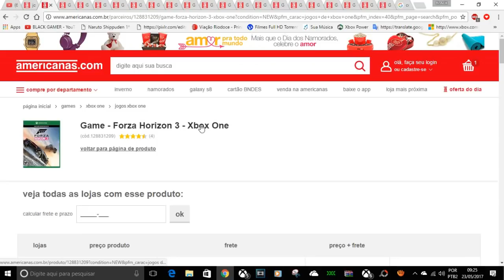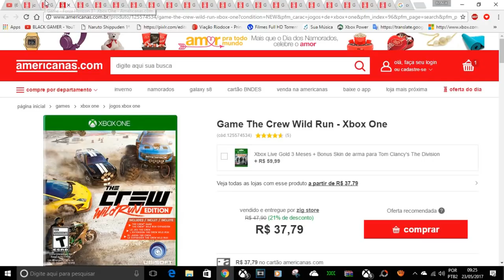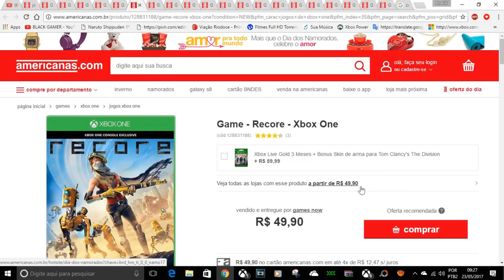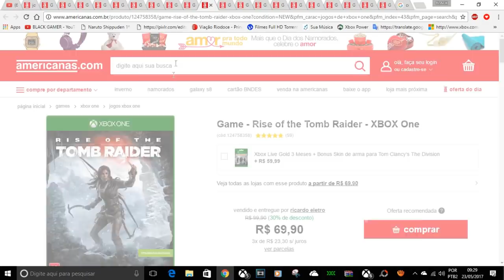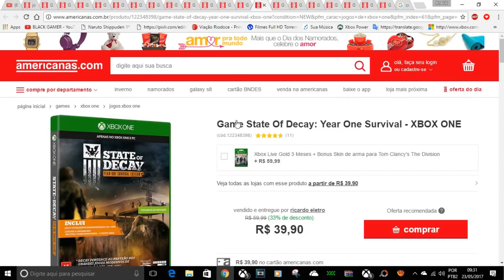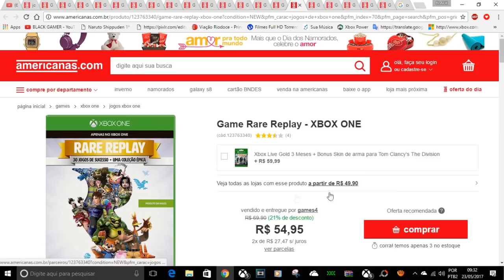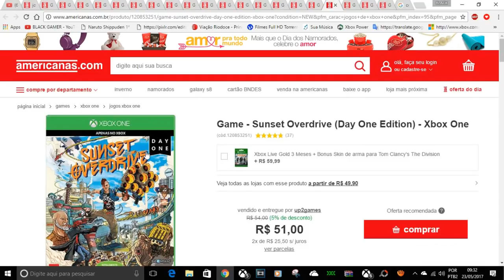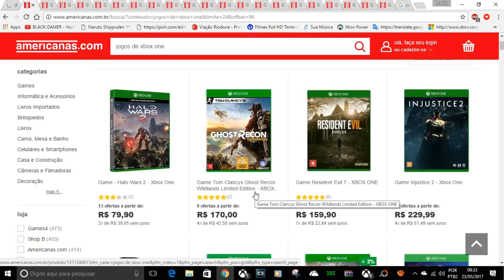20 TOP PROMOÇÕES EM MÍDIA FÍSICA LOJAS AMERICANAS 23/05/2017